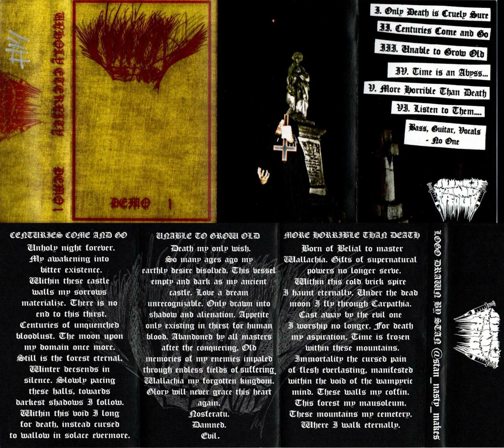Unholy Eternity - Demo 1 (Raw Black Metal) (Demo 2021)